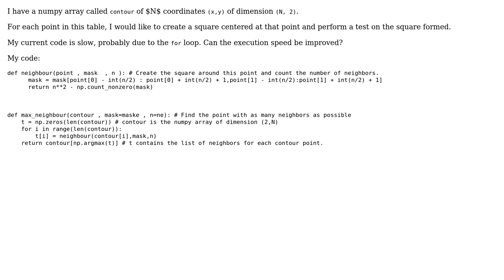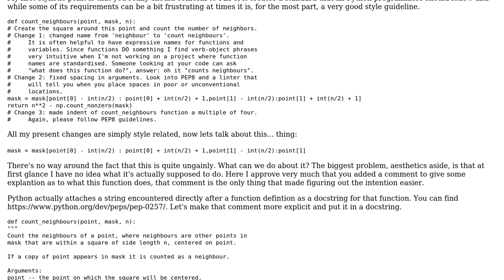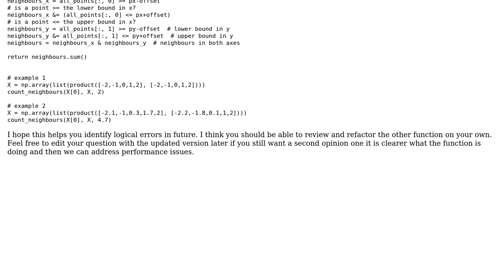Count the number of neighbors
With thanks & praise to God, and with thanks to the many people who have made this project possible! | Content (except music & images) licensed under CC BY-SA | Music | Images & others | With thanks to user Sword Fish user Mast user JPI and the Stack Exchange Network Trademarks are property of their respective owners. You are responsible for your own actions.